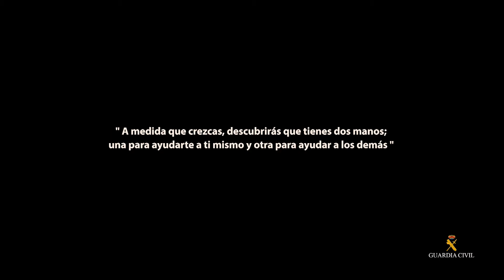2016-12-21_spot_navidad_2016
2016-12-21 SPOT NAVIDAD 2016